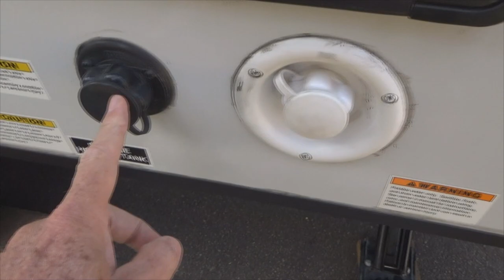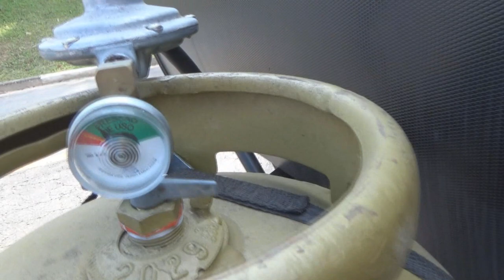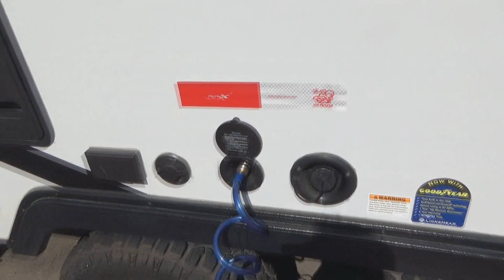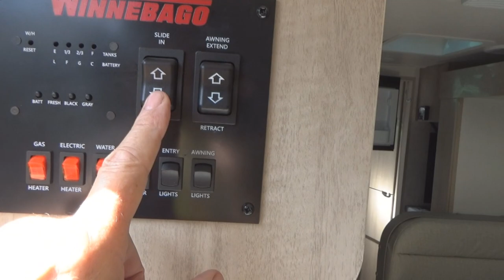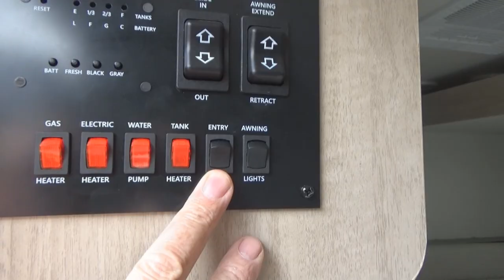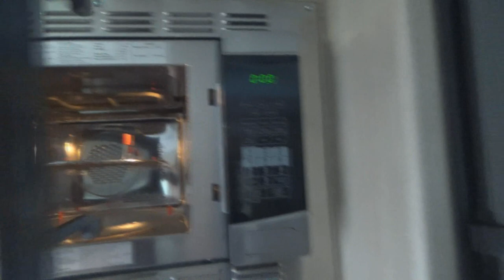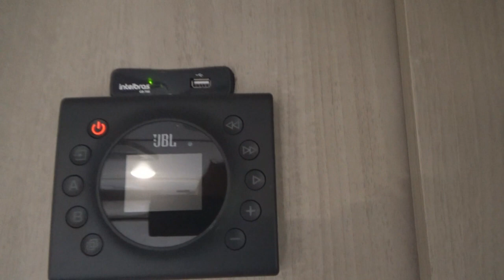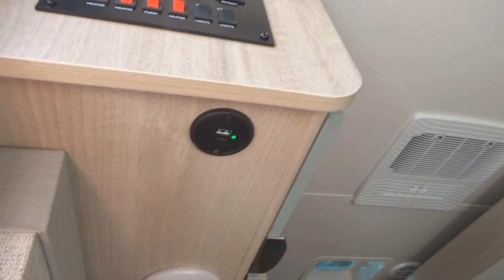# 386 Descubra o novo Winnebago 2108DS (2023/2023)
Neste episódio mostramos a você em detalhes o novo Winnebago modelo 2108DS, cheio de tecnologia e novidades. Vem com nóis!